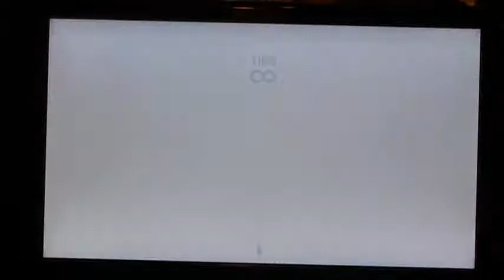Denial Stone vs BT Angelic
Pool play for UMvC3 at Final Round XVII.